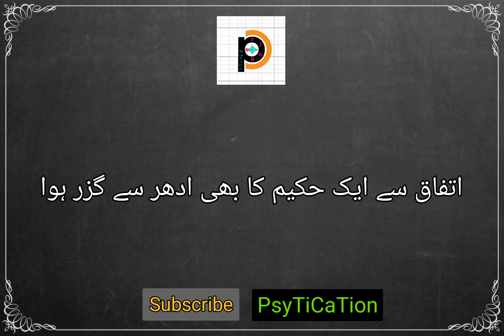Moral story of young boy and an old man in Urdu/Hindi | Hikayat e Sadi | PsyTiCaTion | Motivational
In this short urdu/Hindi story, a motivational story of an old man and a young boy is briefed. In this Hindi kahani, young boy used to eat three times a day. In this Urdu kahani, an old man
Used to eat after two days. This hikayat is very interesting. This story is from sheikh sadi ki hikayat